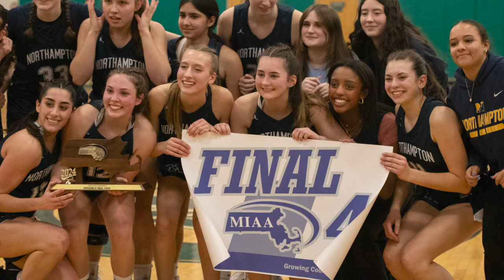Hamped Up | Boys and Girls Basketball Playoffs